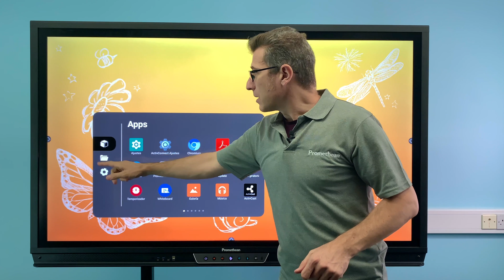ActivPanel Elements Series: Más Ajustes